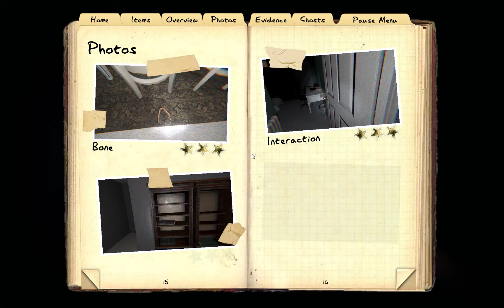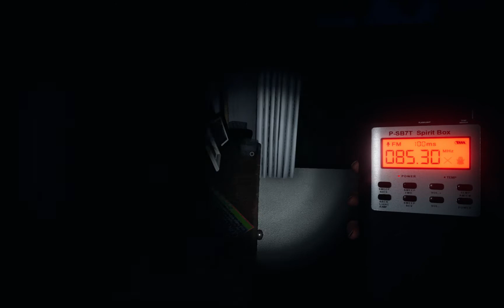Phasmophobia - I play SOLO and go 200 IQ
Today i play phasmophobia alone and get really scared so enjoy